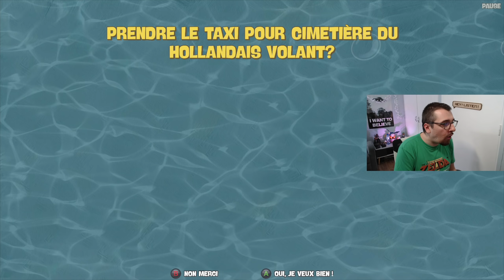LE PETIT JEU DE L'ÉTÉ ! le TEST de Bob L'éponge Battle for Bikini Bottom Rehydrated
Gameplay FR / Test de Spongebob Squarepants Remake (PC - PS4 Pro - Xbox One X - Nintendo Switch).
✴️ MON CODE CRÉATEUR EPIC GAMES STORE : BITBIT300
✴️ MA WISHLIST AMAZON
✴️ Acheter le jeu sur PS4
✴️ Acheter le jeu sur SWITCH
✴️ Acheter le jeu sur XBOX ONE